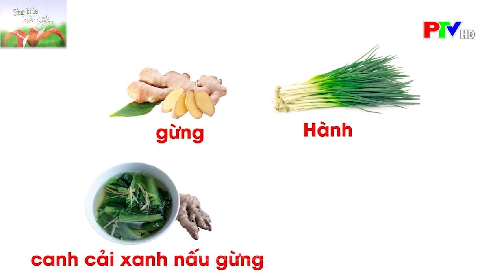Cùng bác sĩ Nguyễn Đăng Tố tìm hiểu hội chứng hậu COVID 19 là gì ?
☎ Tổng đài đặt khám: 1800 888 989 (miễn phí gọi)
▶️ Kênh Zalo:  Bệnh viện đa khoa tỉnh Phú Thọ (Zalo.me/bvdktinhphutho)
▶️ Kênh Facebook : Bệnh viện đa khoa tỉnh Phú Thọ